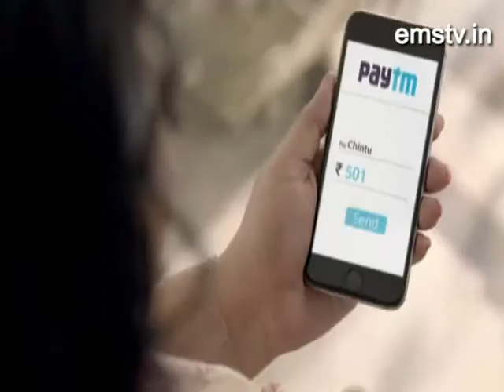desh live 21/ 06 /16